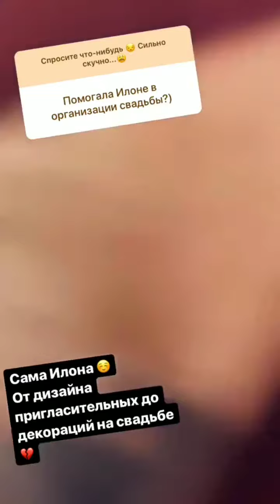Спросите что-нибудь😑 Сильно скучно...😧